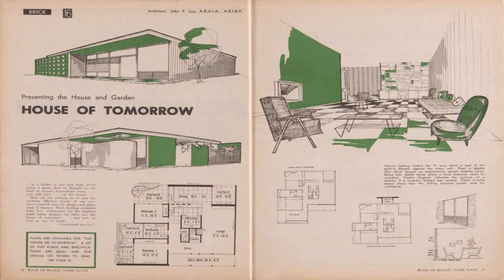Small House Design In Australia (see description) (see description)